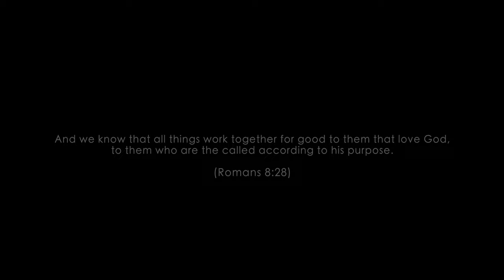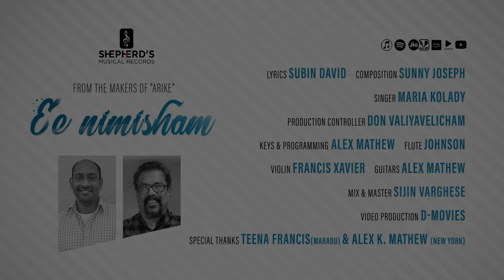EE NIMISHAM | MARIA KOLADY | MALAYALAM CHRISTIAN MELODY SONG | SUBIN DAVID | SUNNY JOSEPH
Lyrics : Subin David
Composition : Sunny Joseph
Production Controller : Don Valiyavelicham
Music Programming : Alex Mathew
Flute : Johnson
Violin : Francis Xavier
Guitars : Alex Mathew
Mix & Master : Sijin Varghese
Video Credits : D-Movies Productions
Special Thanks To : Teena Francis (Maradu), Alex K. Mathew (New York), Demino Dennis

★ ANTI-PIRACY WARNING ★
This content Is Copyright to Shepherd's Musical Records/D-Musics/Movies. Any Unauthorized Reproduction, Redistribution Or Re-Upload Is Strictly Prohibited Of This Material. Legal Action Will Be Taken Against Those Who Violate The Copyright Of The Following Material Presented !

D-Musics Productions ©℗®